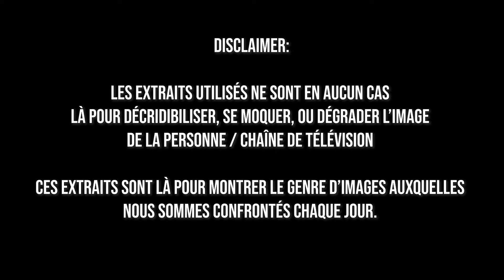ARRÊTES LA TV ! Voilà pourquoi tu dois stopper ça !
La télévision au quotidien te rendra défaitiste, pessimiste et te fera perdre confiance en l'économie, et surtout en tes capacités 😔. Voilà pourquoi selon moi tu devrais arrêter de perdre ton temps devant, qui selon moi est précieux... ⏳🧠

Yacine, Peace.